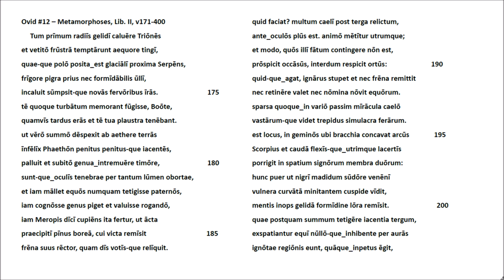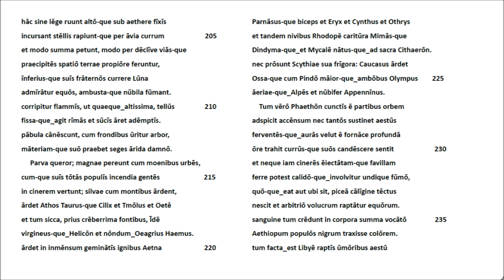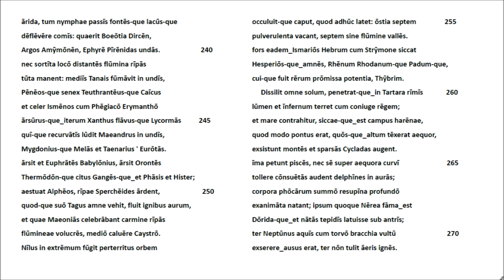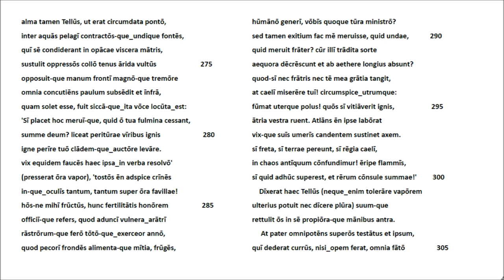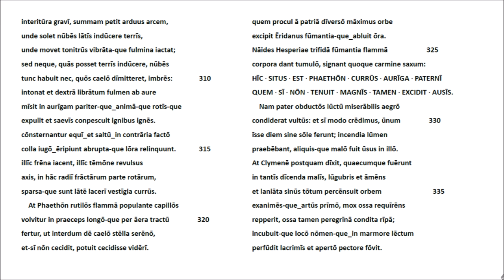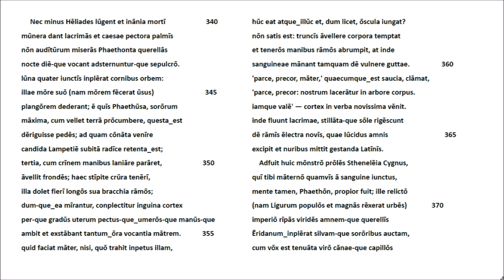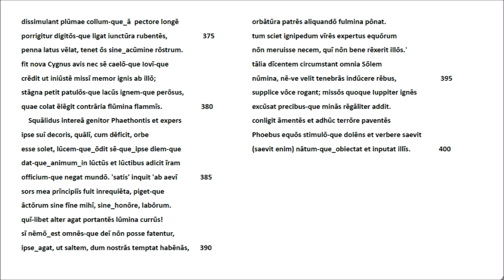Ovid #12 - Metamorphoses Lib. II, v171-400 - Latein Rezitation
Bibliographische Angaben zu unserer Auswahl aus den Metamorphosen finden sich in den Informationsfeldern der Videos Ovid #8 und #9. Das vorliegende Video fährt fort, die Geschichte von Phaethon (s. Ovid #11), dem Sohn des Sonnengotts, zu erzählen.